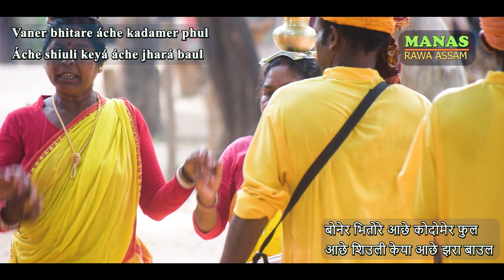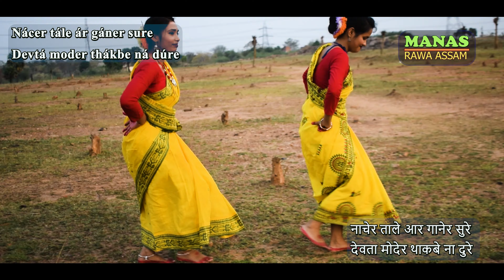PRABHAT SAMGIITA || JHUM JHUMAJHUM || CHORUS || TEAM RAWA ASSAM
PRABHAT SAMGIIT IS A TREASURE OF 5018 SPIRITUAL SONGS WRITTEN AND SET TO TUNE BY SHRI PRABHAT RANJAN SARKAR.

PRABHAT SAMGIIT
JHUM JHUMAJHUM .0498

VOICE : RIMJHIM/ SUSHMITA/ PAROMITA / JAHNAVI/ ANWESHA / SONALI / DIPTANU
MUSIC ARRANGEMENT: MANAS
EDITING: MANAS

ITS A MANAS RAWA ASSAM PRODUCTION..

Jhum jhumájhum
Jhum jhumájhum
Jhumur bájiye cal
Torá cal go sabái vanke cal

Vaner bhitare áche kadamer phul
Áche shiuli keyá áche jhará baul
Mátháy báṋdhbo málá háte parbo bálá
Morá nácbo ghire ghire devtári sthal

Nácer tále ár gáner sure
Devtá moder thákbe ná dúre
Morá mánuś pashupákhi sabái mile
Tár carań dhoyábo d́hele áṋkhijal
ঝুম্ ঝুমাঝুম্
ঝুম্ ঝুমাঝুম্
ঝুমুর বাজিয়ে চল্
তোরা চল্ গো সবাই বনকে চল্

বনের ভিতরে আছে কদমের ফুল
আছে শিউলি-কেয়া আছে ঝরা বউল
মাথায় বাঁধবো মালা হাতে পরবো বালা
মোরা নাচবো ঘিরে ঘিরে দেবতারই স্থল

নাচের তালে আর গানের সুরে
দেবতা মোদের থাকবে না দূরে
মোরা মানুষ পশুপাখী সবাই মিলে
তার চরণ ধোয়াবো ঢেলে আঁখিজল

Jingle, jangle;
Jingle, jangle...
A song of love has rung out; so let's proceed.
All of you, move... to the woods, let's hurry!

Inside the forest, kadam flowers are there;
Night-jasmine and screwpine blossoms are falling.
On arms we'll wear bangles, on hair we'll tie garlands...
Round and around God's land we will dance.

At our rhythmic dance beat and lyric melody,
Far distant our Deity won't keep.
Humans, animals, and birds, we agree;
With the tears we did weep we will wash His holy feet.

Tintineo, tintineo;
Tintineo, tintineo...
Una canción de amor ha sonado; así que procedamos.
Todos ustedes, muévanse... al bosque, ¡démonos prisa!

Dentro del bosque, hay flores de kadamba;
las flores del jazmín nocturno y del pandano están cayendo.
En los brazos llevaremos brazaletes, en el pelo ataremos guirnaldas...
Danzaremos alrededor de la tierra de Dios.

Al compás de nuestra danza rítmica y nuestra melodía lírica,
lejos no se mantendrá nuestra deidad.
Humanos, animales y pájaros, estamos de acuerdo;
con las lágrimas que lloramos lavaremos sus santos pies.